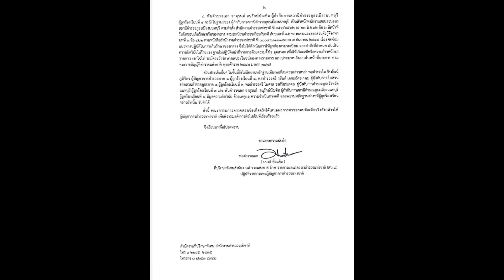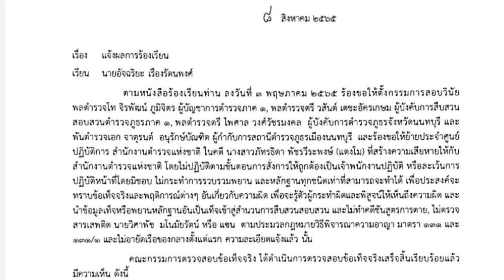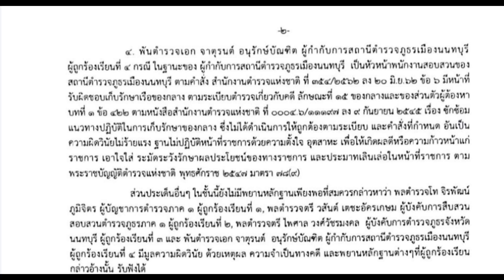ผลการสอบวินัย 4 นายตำรวจ ผลออกมาตามนี้ครับมีเอกสารชัดเจนบอกเลยว่า สิ้นศรัทธาจริงๆตำรวจสอบตำรวจ